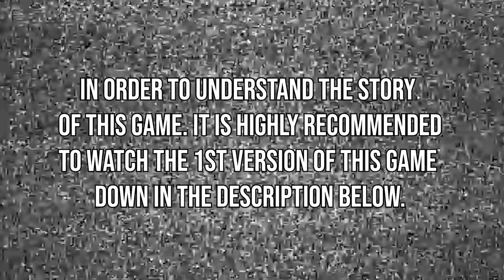Welcome back Amanda.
Amanda is back! With a whole new layout for the horror ambiance! There are more to these tapes than we realize!